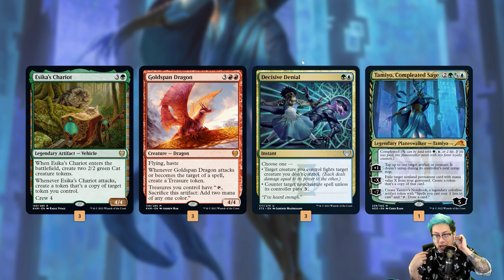A Compleat Temur Midrange 🔴🔵🟢 Standard MTG Gameplay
Looking for a non-black & white-based midrange deck? The Asian Avenger is eating his veggies and using real green cards!